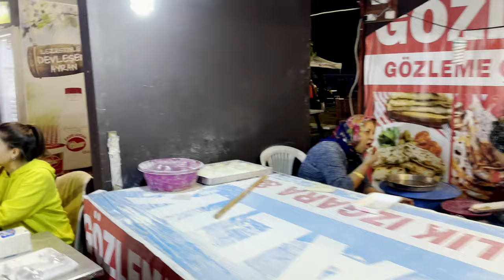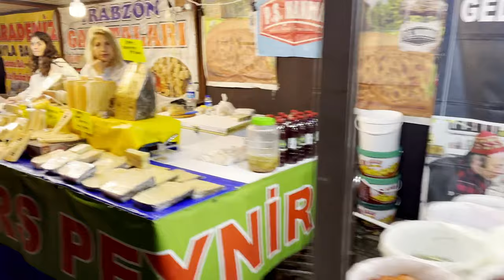Ramadan Festival & Street Foods in 4K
Join us on a captivating 4K journey as we explore the vibrant Ramadan Festival! In this video, we'll take you through bustling streets filled with mouth-watering street foods, showcasing the rich culinary traditions of this special time of year.

As we wander through lively food stalls, you'll get a taste of the diverse flavors and aromas that make the Ramadan Festival a truly unique experience. From savory dishes to sweet treats, there's something for everyone to enjoy.

Along the way, we'll also share insights into the cultural significance of the festival and the importance of food during this holy month. So, come along and immerse yourself in the sights, sounds, and tastes of the Ramadan Festival with this stunning 4K video tour!